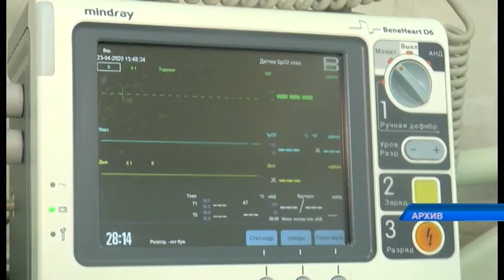Өңірде өткен тәулікте 61 адам коронавирус жұқтырып алды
Өткен тәулікте Солтүстік Қазақстан облысында коронавирус инфекциясын 61 адам жұқтырып алды. Олардың 48-нің бойынан аурудың анық белгілері байқалады